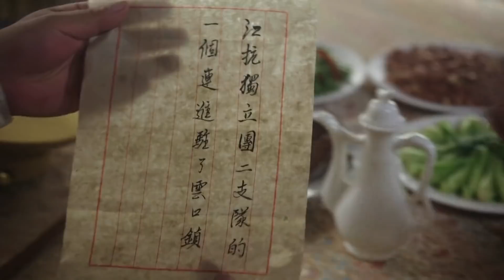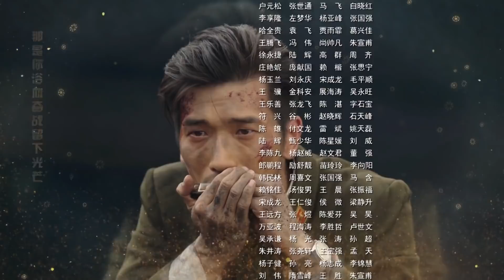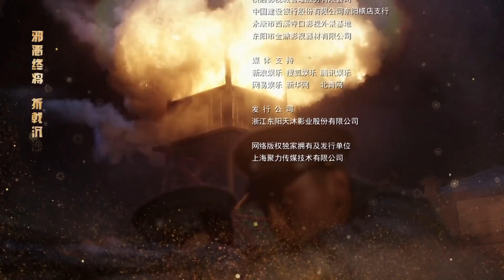【抗战传奇】《虎胆英雄》第31集 | 热血青年放弃豪门公子身份投奔沙场勇敢与与敌人斗争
主演: 刘小锋、赵亮、王梓桐、王玲玲、马驰、大冢匡将、冯茗惊
《虎胆英雄》讲述了九一八事变后，上海药材商人项青松之子项彬礼瞒着父亲偷偷参加抗日活动，经历十四年浴血抗战，最终迎来抗战胜利的故事. 九一八事变后，上海药材商人项青松私下组织募捐，支援东北抗日义勇军，其子项彬礼瞒着父亲也偷偷参加抗日活动。一二八事变爆发后上海陷入混乱，项家遭受大难，项彬礼加入东北抗日义勇军，后因上级投降，项彬礼投奔共产党领导的抗联，上级决定让项彬礼回上海建立地下交通线，为抗战武装提供物资药品等。淞沪会战爆发后，项彬礼加入新四军二支队，在华中开辟根据地，开展游击战，简称“江抗大队”，夜袭浒墅关车站，全歼日军护路警备队。上海派遣军参谋部特调山口一雄担任无锡警备大队长，对付江抗。经过两年艰难转战，双方在各个战线上搏杀，互有胜负。1941年，经历皖南事变的江抗大队重返华中根据地，新四军军部对其整编后建华中独立支队，派项彬礼担任支队长，为打破日伪的“清乡”、“屯垦”计划，不断与敌作战，最终迎来1945年抗战胜利